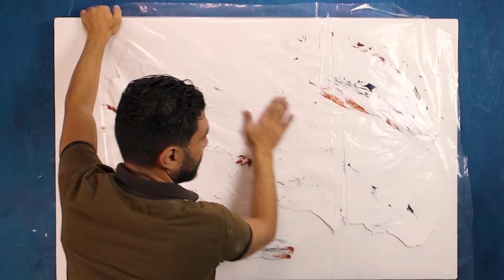فكرة عبقريه لعمل بديل الرخام ستتمنى لو كنت قد عرفتها من قبل 💡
طريقه سهله و مذهله لعمل ديكور حوائط بديل الرخام الطبيعي ! يصلح للحوائط الداخليه في المنازل و الاعمده أ و على لوحات جداريه واللوحات الفنيه ايضا سهل و سيعطي مظهر رائع للتصاميم الداخليه للمنزل

أستخدمت فيها قطعه من المشمع الشفاف و معجون الحائط العادي ( الاكريليك ) و الورنيش المائي